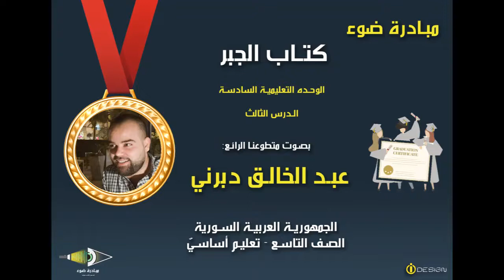23- الصف التاسع_كتاب جبر_الوحدة6_الدرس3_من119حتى121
تقديم مبادرة ضوء  بصوت المتطوع: عبد الخالق دبرني